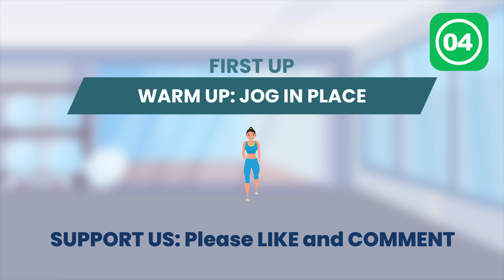How To Lose THIGH FAT in 1 Week Workout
How To Lose THIGH FAT in 1 Week Workout! ADVANCED: DO 3-4 Sets, BEGINNERS DO 1-3 Sets!

How to get slender legs and lose thigh fat? This is a 8 minutes thigh workout that's going to help you lose thigh fat and get those toned slim legs in 1 week!

This simple exercises will target your inner and outer thighs so you can slim them down, say goodbye to cellulite, and prevent chafing. If you do these exercises consistently, you could even lose fat from other parts of your body! Targeting a particular area for fat loss is always tricky, but these exercises will give you the best chance to lose that pesky thigh fat.

No equipment required for this How To Lose THIGH FAT in 1 Week Workout! ❤️💪 That's right! In today's animated workout video you're going to be doing these exercises and they're really helpful too in strengthening your body, toning muscles, and burning fat for weight loss. These fitness routines will help you reach your goals and spice up your usual core game.

0:00 - How To Lose THIGH FAT in 1 Week Workout
0:15 - Warmup: Jog In Place
0:58 - Knee Raises
1:41 - Leg Kicks
2:26 - Pop Squats
3:10 - Standing Cross Toe Reach
3:55 - Squat Arm Lifts
4:39 - Lunges
5:23 - Body Extensions
6:07 - Side Leg Raises (Right)
6:52 - Side Leg Raises (Left)
7:36 - Jog in Place

Make sure to follow along with our animated fitness videos and exercise on a regular basis to see quicker and faster results!

Other Videos We Recommend:
Beauty recipes - Lose Thigh Fat in 1 WEEK - Get Slim Legs with Easy Workout & Exercises | Toned Legs & Thighs - ZVbjQoXe6y0
April Han - Toned & Slim Thighs in 7 DAYS |10 Min Beginner Leg Workout, No Jump (Eng Sub) - 90a-Tf2jrVQ
emi wong - 15 min BURN THIGH FAT WORKOUT (NO JUMPING!) TO SLIM INNER THIGHS & LEGS - zLBFQ_mFl2E
Chloe Ting - LOSE THIGH FAT Workout To Get Slimmer Inner Thighs | No Jumping 15 mins Thinner Thighs - uJynle14rSE
BRIGHT SIDE - 5 Simple Exercises to Lose Thigh Fat Fast - -RfsfNsp1vs

➡️ Please be safe and use common sense when exercising. Seek professional advice before engaging in any new fitness activity and routines.

Note: All workout information provided by Super Healthy Fit is of a general nature and is furnished only for educational/entertainment purposes only. No information is to be taken as medical or other health advice pertaining to any individual specific health or medical condition. You agree that use of this information is at your own risk and hold Super Healthy Fit harmless from any and all losses, liabilities, injuries or damages resulting from any and all claims.